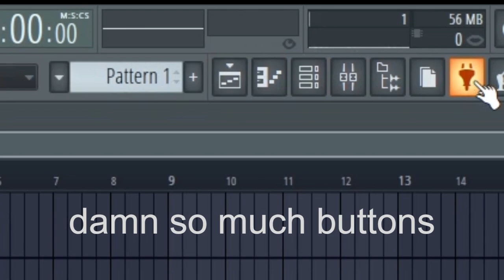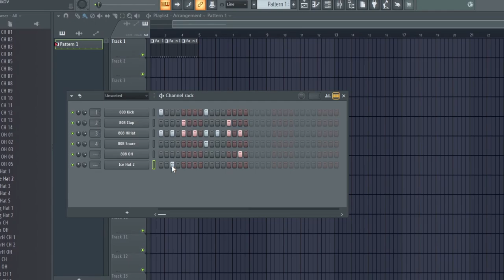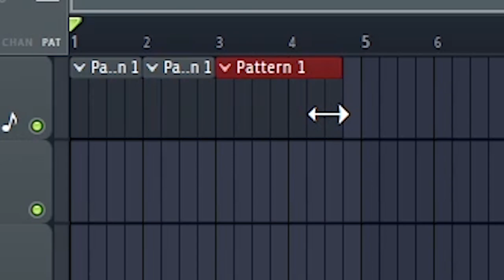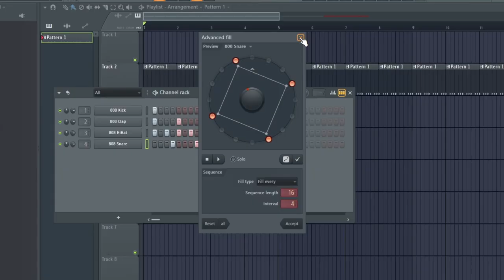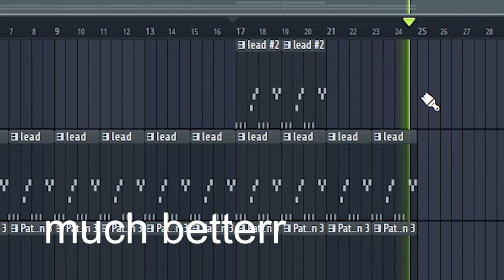3 Levels of Music Production